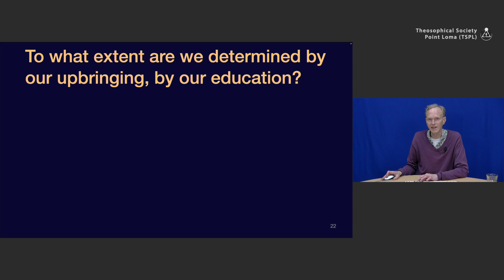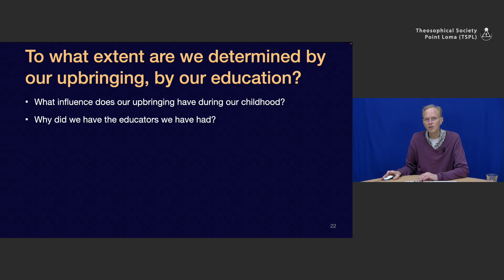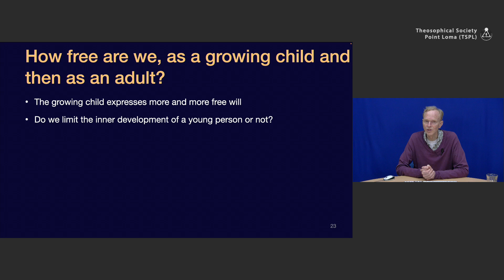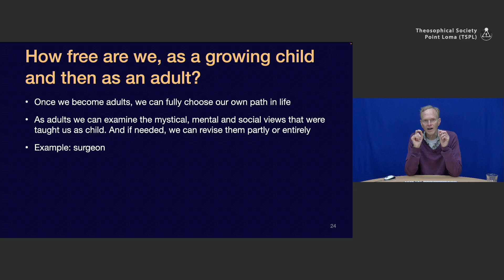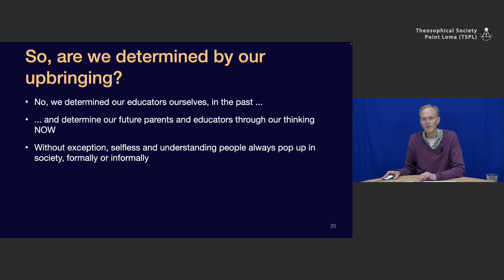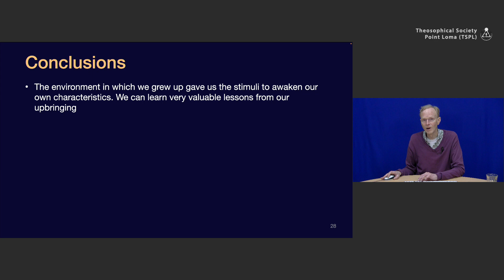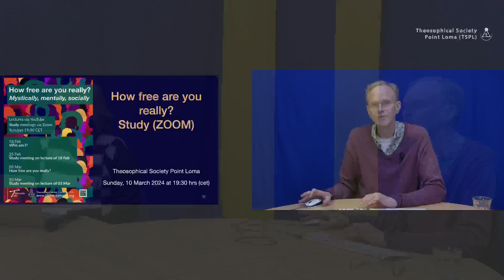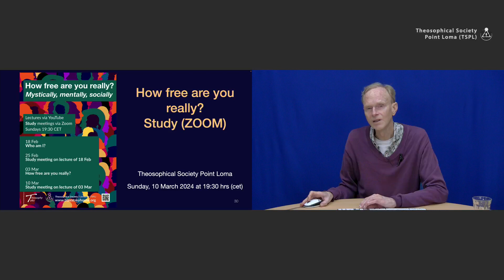How free are you really? (3/3): To what extent are we defined by our education?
Lecture title: How free are you really? (3/3): To what extent are we defined by our education?
Chapter list:
00:00:00    Start
00:05:16    How free are we as child and as an adult?
00:12:31    Are we determined by our upbringing
00:15:03    Conclusions
00:16:37    Questions
00:24:23    Announcement study meeting
00:24:50    Invocation
End list
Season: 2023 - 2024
Lecture serie: How free are you really? - Mystically, mentally, socially
Presenter: Henk Bezemer
Lecture date: March 03, 2024
Play time: 26'11

Production: I.S.I.S. Foundation - The Hague - The Netherlands
Place: Blavatskyhouse - The Hague - Netherlands